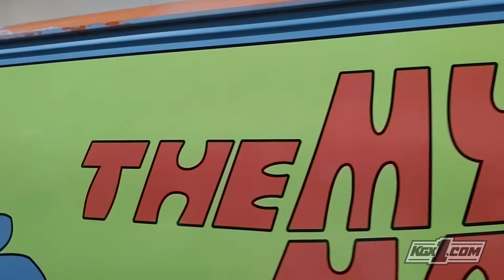MYSTERY MACHINE REPLICA VAN